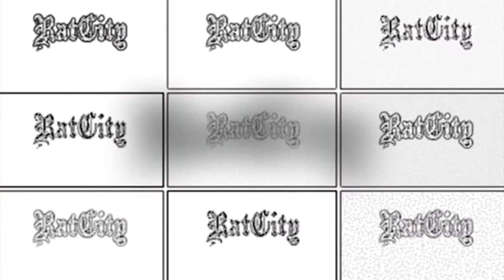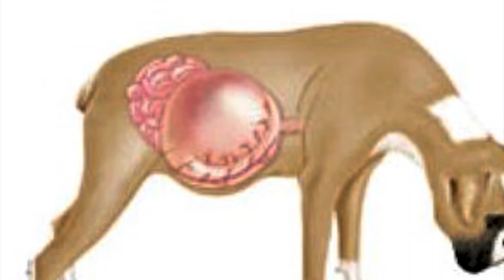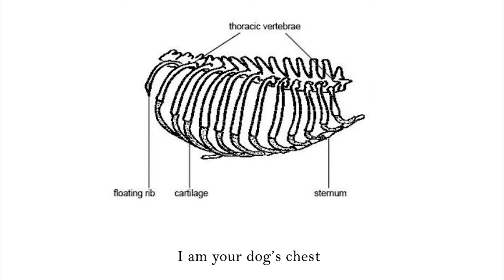BLOAT KILLS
GDV aka bloat is a serious condition with a high rate of death in dogs, it's scary and we should all know what signs to look for, imo :) hope this helps.